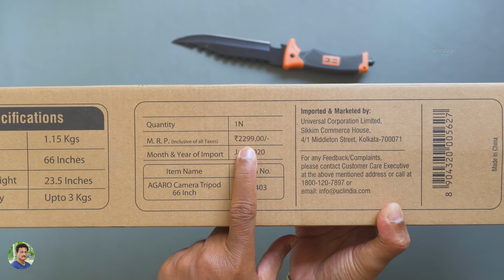Best Budget Tripod for DSLR & Mobile under 1500 Rs in Telugu...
Best Budget Tripod under 1500 Rs in India Telugu | Best Tripod on Amazon India for beginners Unboxing & Review in Telugu | Best Tripod for mobile in Telugu | Best Tripod for Youtube Videos in Telugu.

Time Stamps:
0:00 Intro
1:00 Tripod Unboxing
2:00 Tripod Overview
3:00 Tripod Head
4:00 Tripod Adjustments
5:00 Tripod Demo
6:00 66" Tripod Height
7:00 About Stability
8:00 Tripod Panning & Tilt
8:45 Conclusion